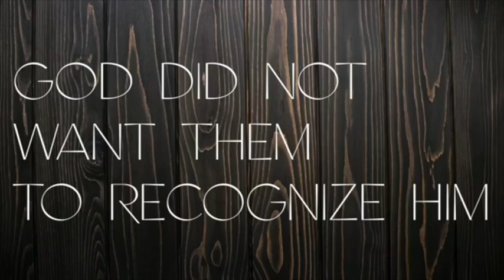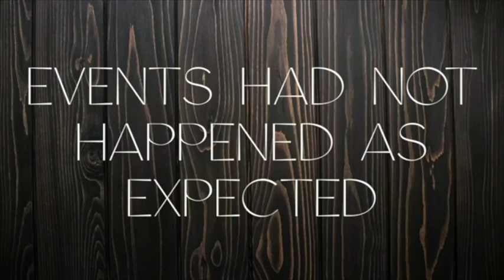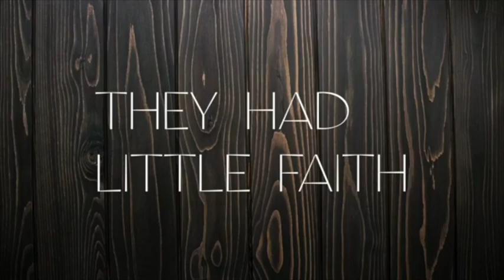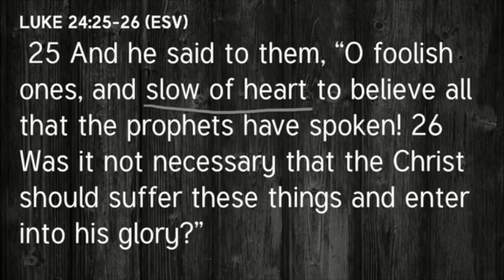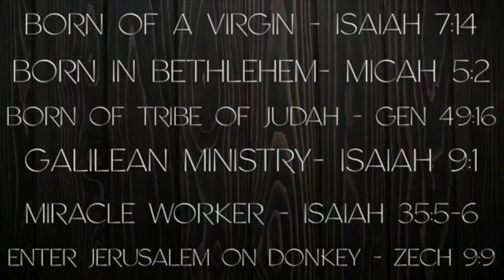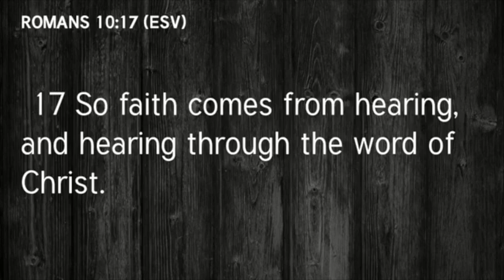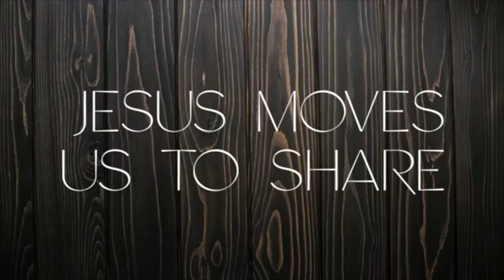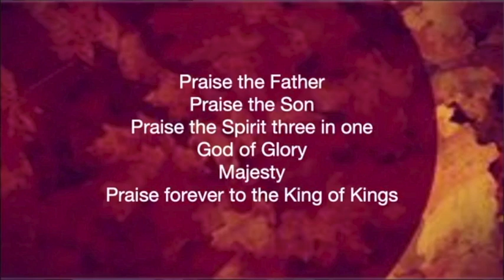Nov 8, 2020- Jesus Opens Our Eyes-Jason Parmer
Faith Bible Church